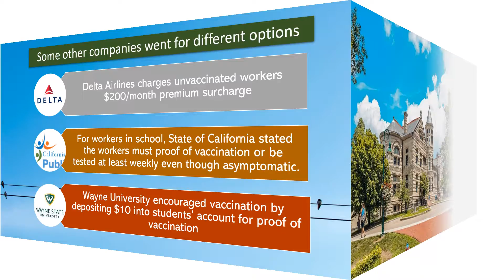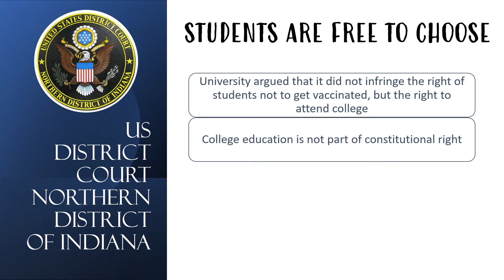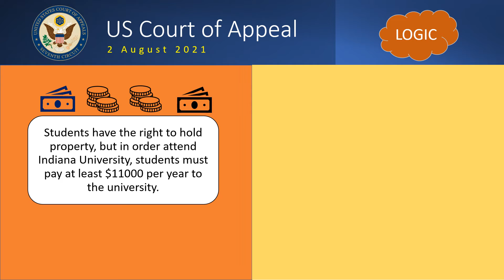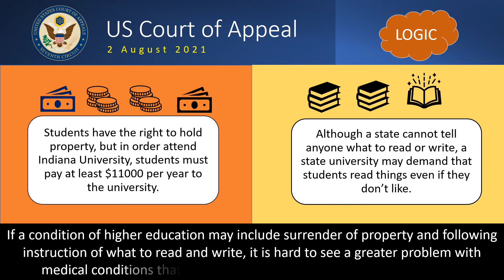University sued by students for compulsory vaccination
Another case of mandatory vaccination. This time, a university was sued by 8 of its students for compulsory vaccination, or otherwise, all access (card, email) will be denied.

The Judge in the Court of Appeal equated compulsory vaccination is akin to payment to enter university - it's yours but if you want to enter the place, you have to pay. Or when a professor ask you you to read a book which you don't like, you just need to play by the rule of the university.